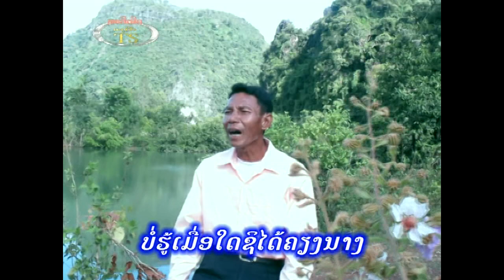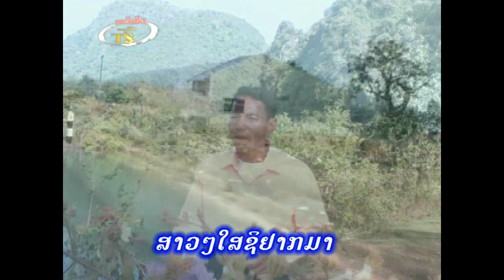ຄັນມີຄືເຂົາ ຈັນທະລັງສີ ຊົມຊານໄຊ khun mee kheu khao